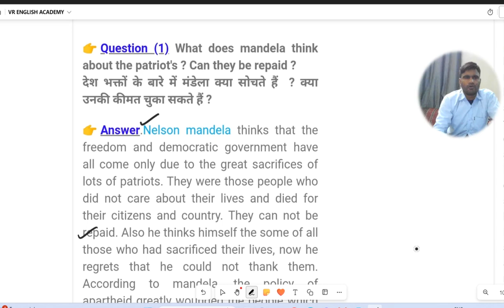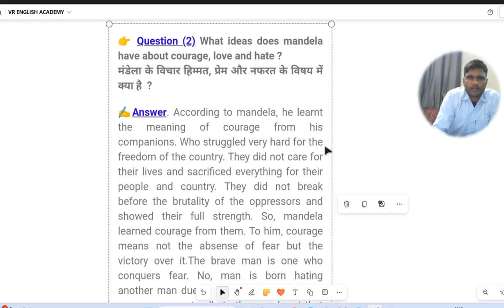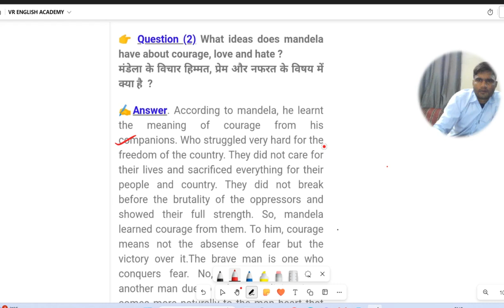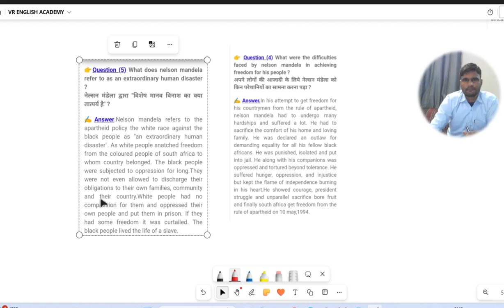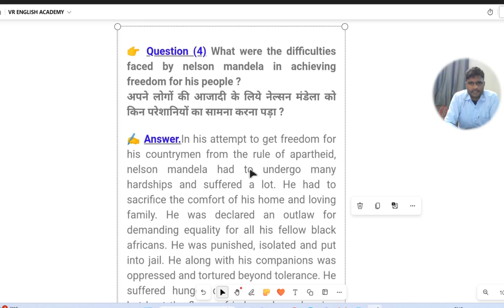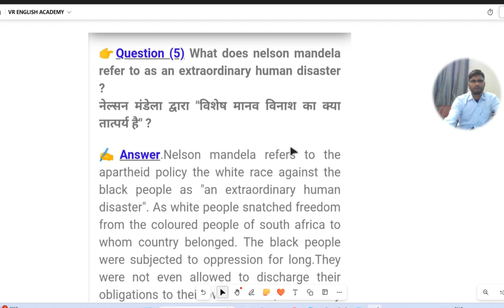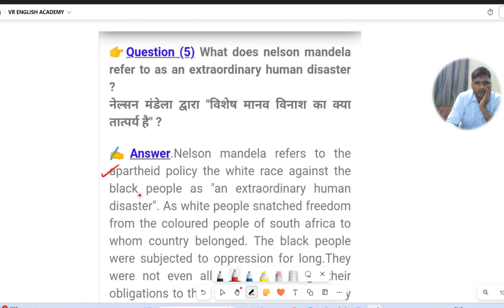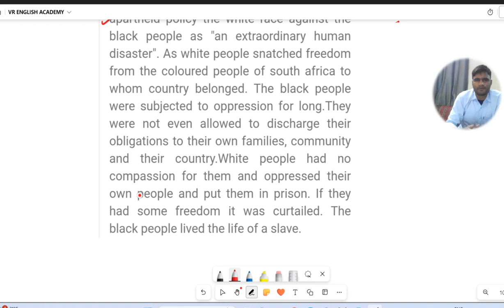Nelson Mandela -A long walk to freedom | Long Answer type questions | Chapter 2 In English